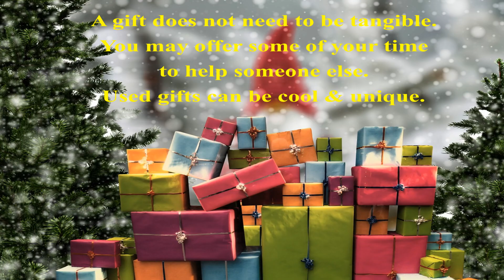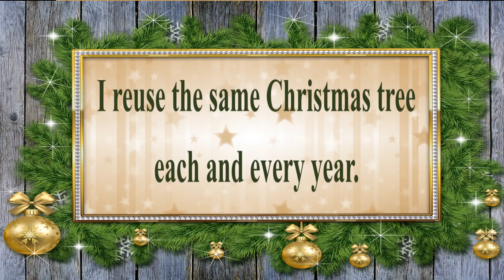🎂 HAPPY BIRTHDAY on CHRISTMAS DAY 🎈 (French Parisian Accent) - # 10